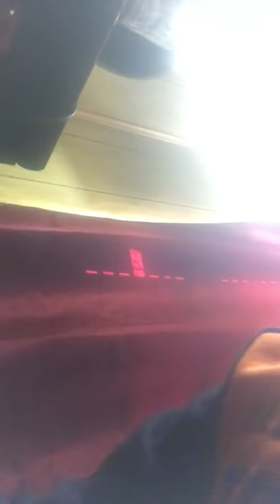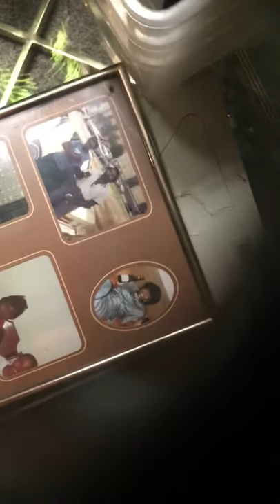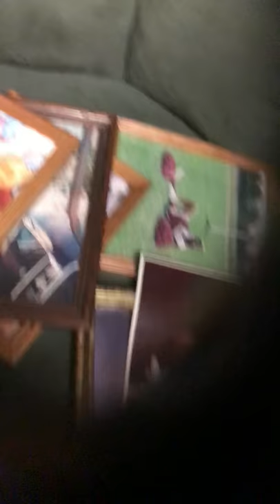July 23, 2018